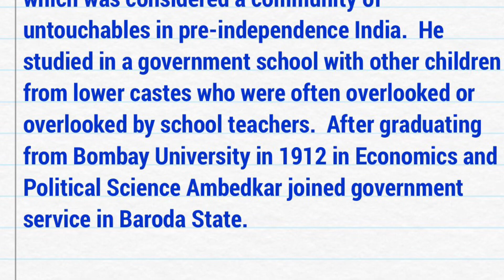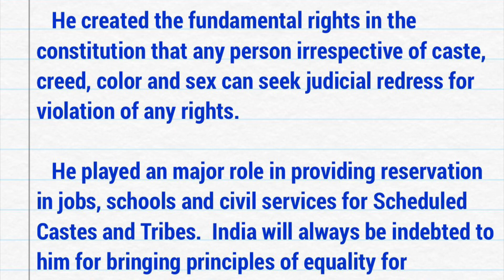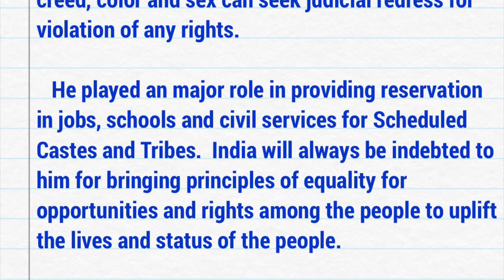essay about dr ambedkar in English speech ambedkar